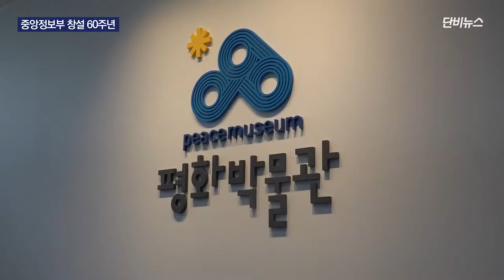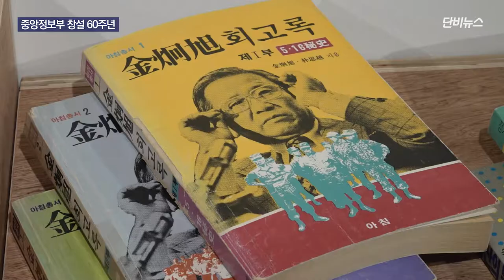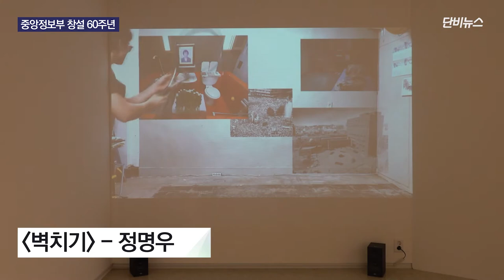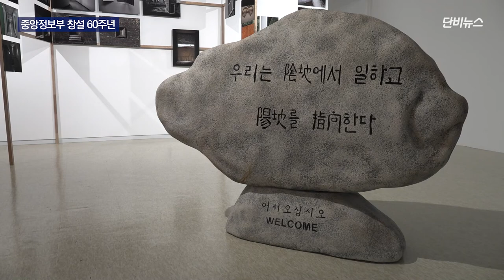[단비리포트] 기억하다, 중앙정보부 60년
[앵커]
중앙정보부 창설 60주년을 맞아 8명의 작가가 모였습니다.

국가폭력의 주체였던 중앙정보부가 세워진지 어느덧 60년. 하지만 그들이 행해 온 폭력을 기억하는 사람은 많지 않습니다.

중앙정보부라는 국가기관이 자행한 폭력, 그 잔재를 살펴보는 뜻 깊은 전시회를 김대호 기자가 소개합니다.

[리포트]

서울 구로구 소재의 평화박물관. 중앙정보부 창설 60주년을 맞아 전시회가 개최됐습니다.

중앙정보부라는 국가기관이 저지른 인권침해와 폭력, 지금도 우리 일상에 남아 있는 잔재를 14점의 작품을 통해 조명합니다.

전시장 입구 안내문을 넘어서면 석관동 중앙정보부 사진이 말없이 관람객을 응시합니다. 전시장 중앙 벽면엔 국가폭력의 또 다른 주체였던 남영동 대공분실의 사진도 볼 수 있습니다. 용도에 맞추어 동선과 구조, 위치가 정교하게 계산 된 건축물들이 보입니다. 국가권력이 건물에서부터 주도면밀하게 폭력을 기획했음을 보여줍니다.

그간 평화박물관에서 연구한 아카이브 자료도 확인할 수 있습니다. 영화 '자백'의 주인공 김승효씨의 국가보안법 위반 의견서 등, 중앙정보부가 직접 작성한 의견서도 보입니다. 古 김승효씨는 중앙정보부가 자행한 간첩 조작 사건의 피해자입니다.

중앙정보부는 1961년 설립된 후, 무고한 사람들을 간첩으로 조작하는 등, 국가차원의 폭력을 국민에게 휘둘러왔습니다. 하지만 창설 60년을 맞은 2021년, 기억하는 사람은 많지 않습니다. 우리가 중앙정보부를 기억해야 하는 이유입니다.

한홍구 / 교수, 반헌법행위자열전편찬위원회장
“우리 사회에서 늘 정치적 사건의 중심에 서 있던 기관인데, 설립된 지 60년이 지났지만, 사람들이 그 의미에 대해 별로 관심을 갖지 않는 것 같아서 우리라도 알려야겠다는 생각에... (전시회를 열게 되었습니다.)”

작가들은 중앙정보부와 관련된 사건들을 다양한 양식으로 그려냅니다.

한 남성이 벽에 대고 공을 치는, 이른바 ‘벽치기’를 하고 있습니다. 남영동 대공분소의 테니스장을 염두하고 만든 이 작품은 중앙정보부에 의해 행해진 폭력에 대한 무게감, 어두운 과거에 대한 무력감을 토로합니다.

古 육영수 여사의 저격 장면을 반복 재현하는 작품도 보입니다. 이상화된 육영수 여사의 삶에 대한 의문을 제기하고, 죽지 않고 끊임없이 현재를 점령하고 있는 과거 박정희 시대의 트라우마를 짚습니다.

“비극적으로 돌아가셨으면 슬픔과 함께 땅에 묻혀야 하는데, 박정희 시대라는 것이 끊임없이 반복되고 살아나는 것을 비판적인 시각에서 꼬집은 작품이 아닌가...”

전시장의 마지막 방은 광주와 미얀마에서 군부정권이 저지른 살인을 고발합니다.

지금까지도 계속되는 5·18 민주화운동에 대한 왜곡과 폄하를 지적하는 만화가 보입니다.

미얀마 군부 쿠데타에 저항하다 목숨을 잃은 사람들을 추모하는 작품도 확인할 수 있습니다. 우주와 별을 상징하는 조형을 사용하여, 희생자들의 얼굴로 은하계를 형성하고 있습니다.

이 외에도 과거 중앙정보부의 부훈을 형상화한 작품 등, 총 14점의 작품을 전시회에서 확인할 수 있습니다.

스페이스99는 앞으로 권력이 저지른 폭력에 대해 ‘해원과 복원의 미학’을 추구할 것이라고 밝혔습니다.

이번 전시는 이달 11일까지 서울 구로구 '스페이스 99'에서 개최됩니다.

단비뉴스 김대호입니다.
(편집 : 김대호 PD / 촬영 : 김대호 PD, 강훈 기자 / 앵커 : 김세훈 기자)